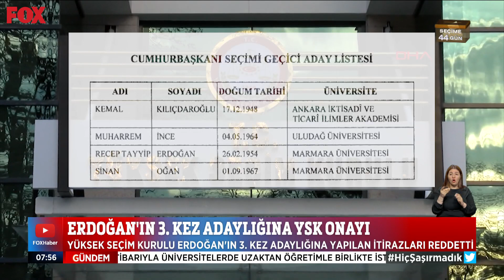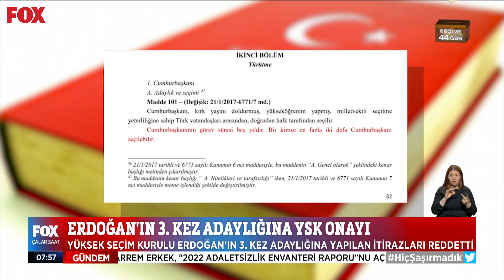Erdoğan'ın 3. kez adaylığına YSK onayı... 31 Mart 2023 İlker Karagöz ile Çalar Saat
Yarış resmen başladı... 31 Mart 2023 İlker Karagöz ile Çalar Saat bülteni ve öne çıkan haberler yayında hemen izle!